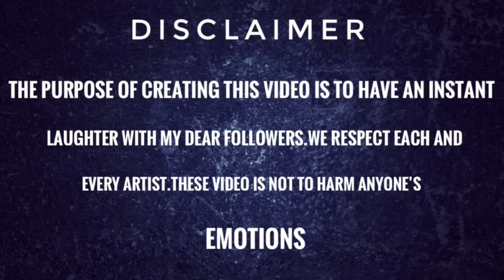Crazy Frog -The Flash | Funny Drawing Meme | Part 2😂